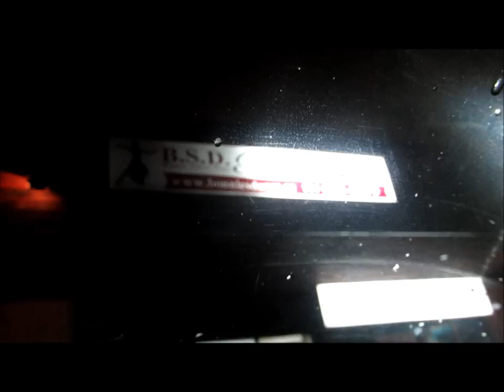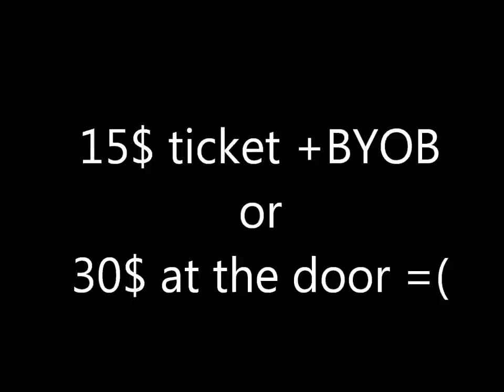Gangnam Winterland 2013 OFFICIAL TEASER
Caught up in the hype and excitement of throwing this epic year end party, I decided to write a short remix cover and produce a teaser for this party. Honestly, it's not something you want to miss.
***GET YOUR TICKETS ASAP(15$ pre-sale) OR 30$ AT THE DOOR***

Lyrics:

Party party that's on my mind
If you're like me and wanna skip through time
Jumping straight December 29
Drinks, shots, friends and love,
Food, dance, all of the above,
Gangnam style yeah just because
Party rocking like it's nothing new
Flashback to last year as preview

You know you wanna come on down!
We are gonna tear it down!
Celebrate that we survived the end
According to that calendar of mayans
If you feeling fly like peter pan
If you can drink like jo hum can
Come come bring your friends
See you all at gangnam winterland

For the record, Mr. Joseph Hum chugged a 341ml bottle of beer in 3 seconds. Footage from 2009. I'm still speechless.